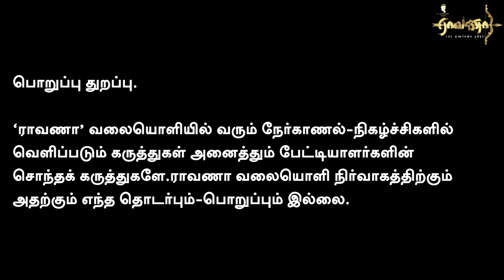கருணாநிதியின் எலும்புக் கூட்டை தோண்டி எடுத்து, தூக்கில் போடும் காலம் வரும். | துரோகத்திற்காக...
மகன் உதயநிதிக்கு முதல் இடம் | சீனியர் SC க்கு கடைசி இடமா? | குடிநீரில் மலம் கலந்த ஊருக்கு முதல்வர் .